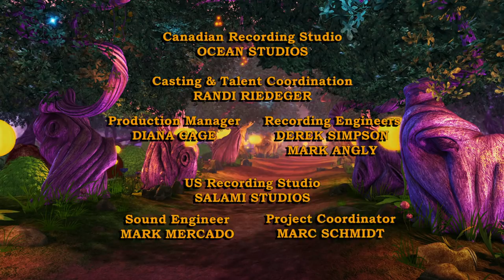Sabrina: Secrets of a Teenage Witch - Magic No More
Sabrina and Shinji search Greendale High to find the cause of an illness that is causing the witches to lose their magic.